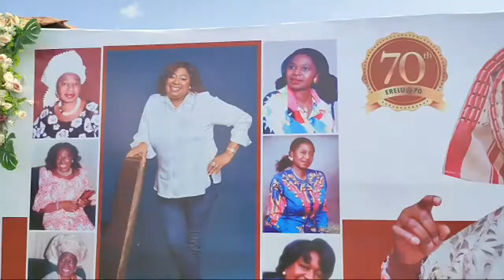ERELE OBADA FORMAL DEPUTY GOVERNOR WELCOME PRINCESS TOYIN KOLADE AT HER 70th BIRTHDAY,ILESHA